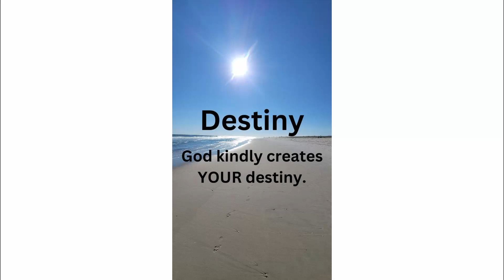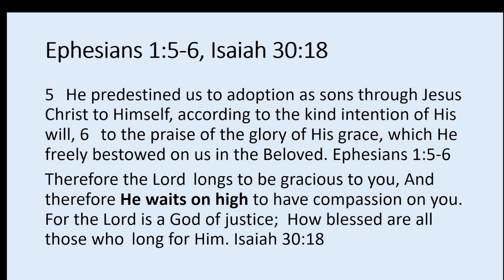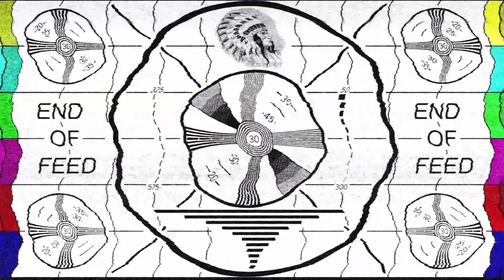Destiny: The kind intention of God’s will towards us.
Walk in your destiny:  Glorify God!